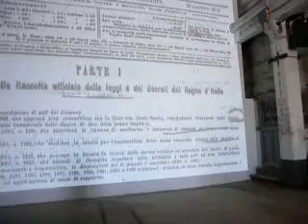SALINA CONTI VECCHI 1